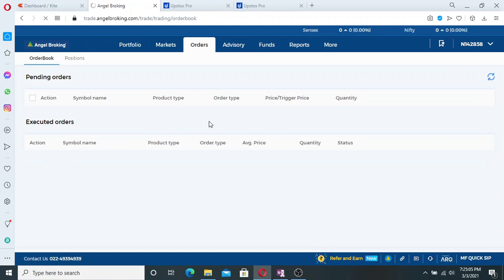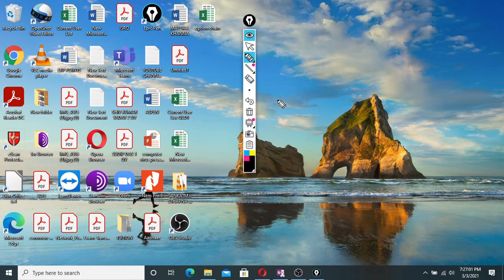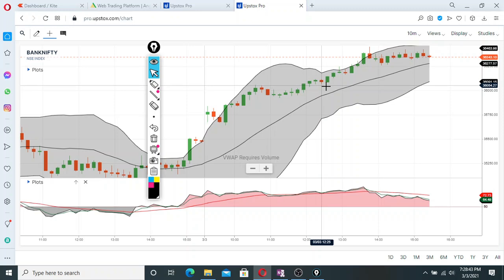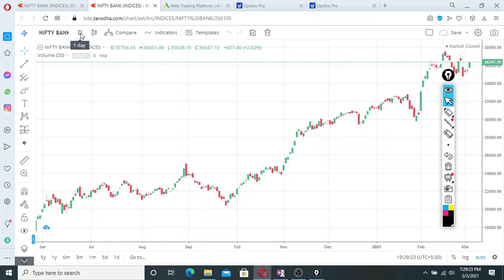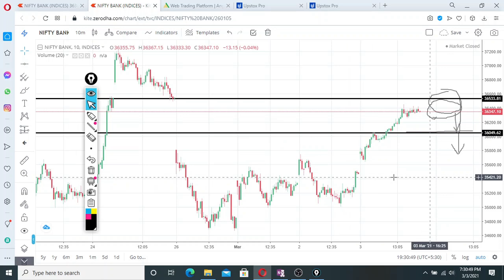LIVE INTRADAY HILEGA MILEGA STRATEGY || BANK NIFTY TALK || 03 MARCH 2021 || PROFIT 497 || DAY 21.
IN THIS VIDEO, I AM TRYING TO EXPLAIN MY TODAY BANK NIFTY TRADE WITH HILEGA MILEGA STRATEGY.